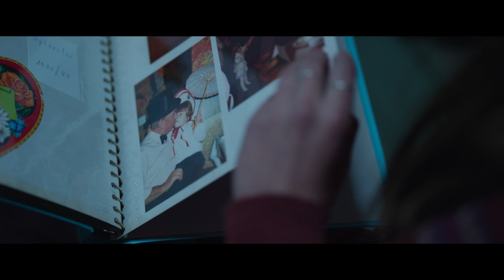Berlin Syndrome | Official Trailer (HD) | Vertical Entertainment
While holidaying in Berlin, Australian photographer, Clare, meets Andi, a charismatic local man and there is an instant attraction between them. A night of passion ensues. But what initially appears to be the start of a romance, takes an unexpected and sinister turn when Clare wakes the following morning to discover Andi has left for work and locked her in his apartment. An easy mistake to make, of course, except Andi has no intention of letting her go again. Ever.

BERLIN SYNDROME will hit Theaters & VOD, on May 26, 2017, from Vertical Entertainment.